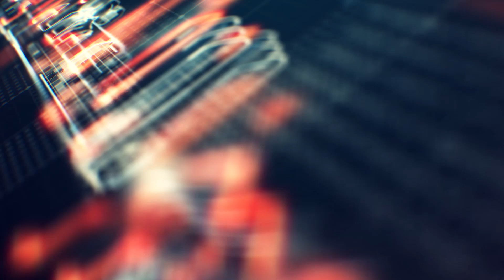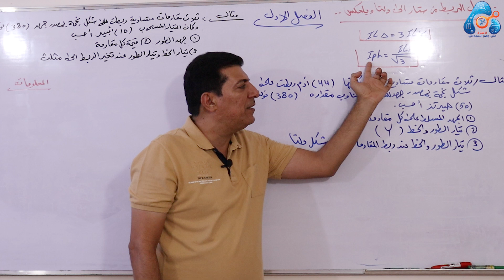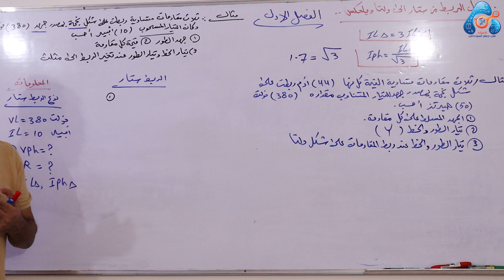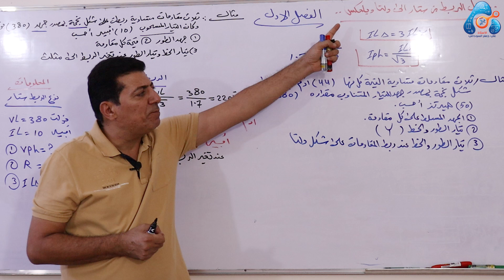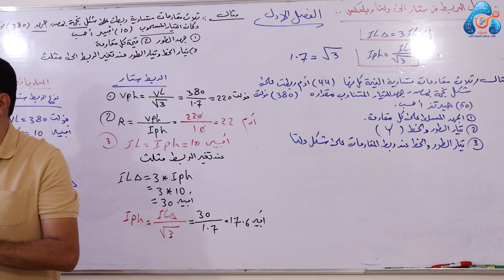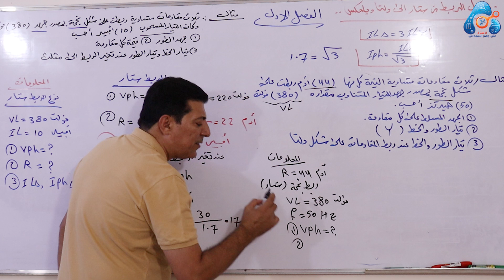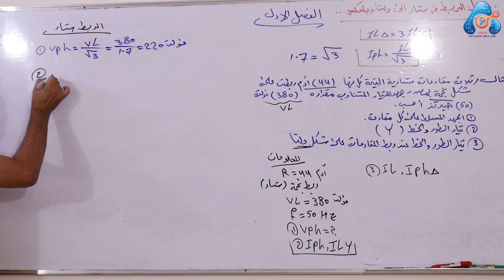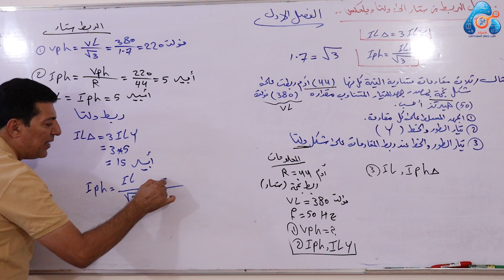علوم الكهرباء | الثالث المهني (الصناعي) | الفصل الاول | المحاضرة 2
قناة التليكرام للاستاذ علي جعفر السوداني :
علوم الكهرباء  | الثالث المهني (الصناعي) | الفصل الاول | المحاضرة 2 الفصل الاول
تواصلو معنا عبر :